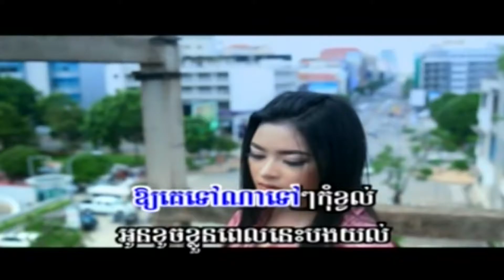Yurt - Yom Tov (No Vocal)